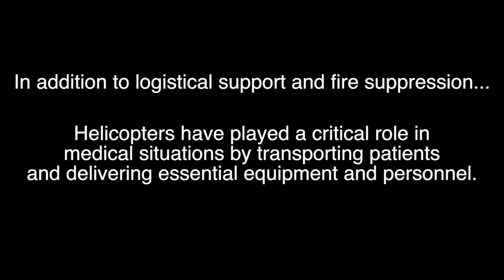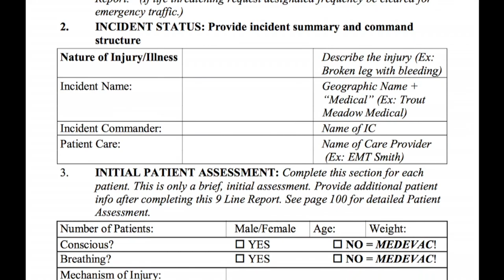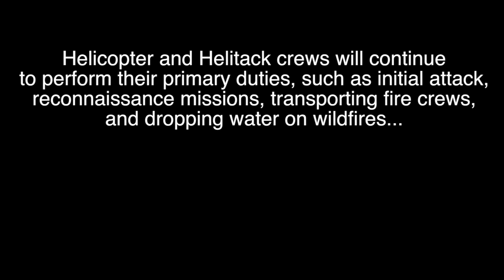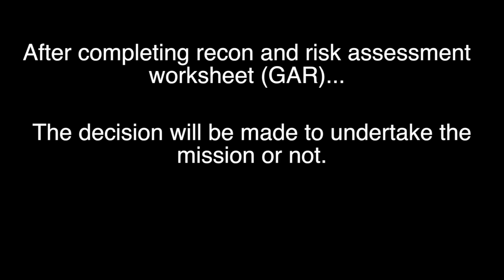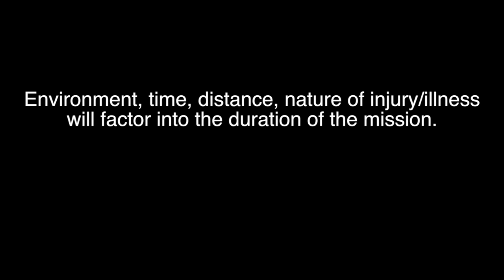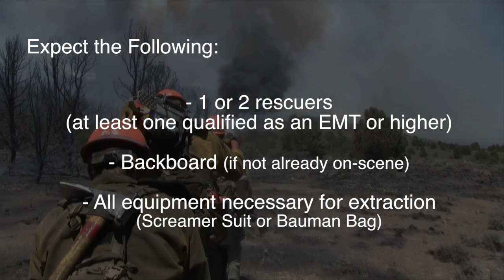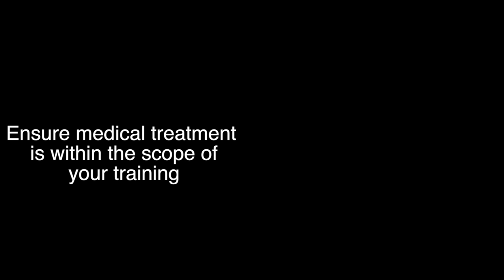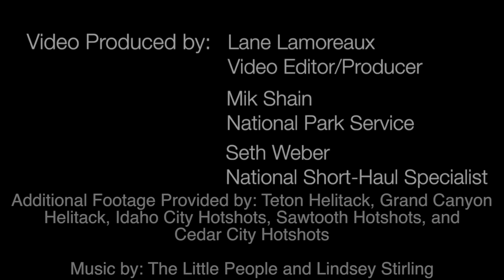WFSTAR Emergency Medical Short-Haul: An Introduction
Short-haul is an extraction technique designed to lift injured or ill personnel from remote locations and transport them the shortest possible distance to medical/transportation resources.